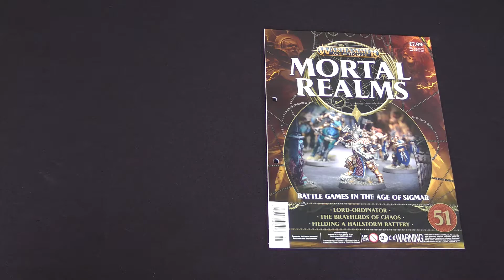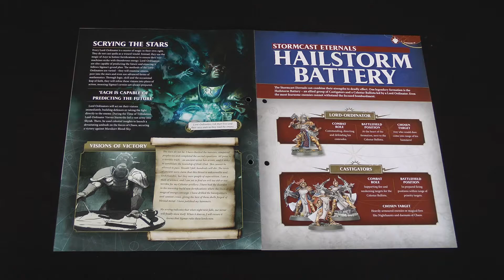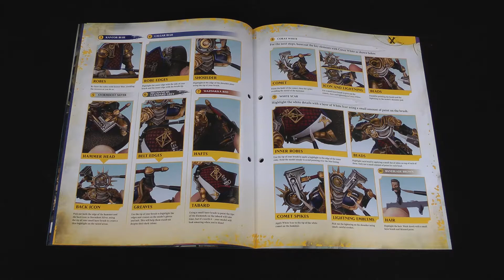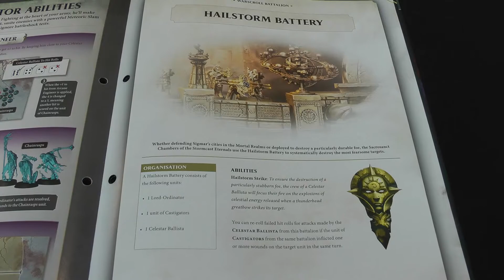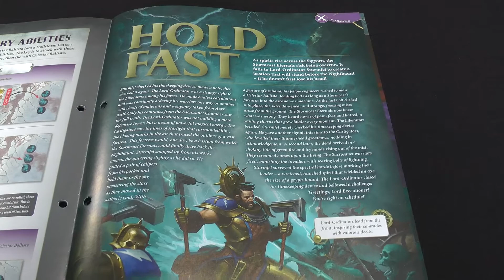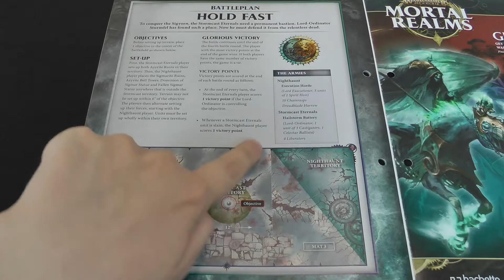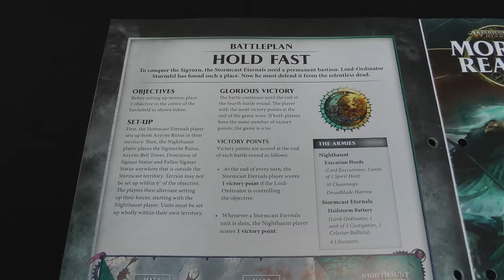Stormcast Lord-Ordinator! Warhammer AoS: Mortal Realms Issue 51 Battle Report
A Lord-Ordinator leads the Stormcast Eternals defence against the Nighthaunt in Issue 51 of Warhammer Age of Sigmar: Mortal Realms magazine! With the Stormcast Eternals making gains in the Sigyorn in the Realm of Metal, Lord-Ordinator Sturmfel has arrived to begin the construction of fortifications to hold the ground. The Nighthaunt are not idle, however, and the Lord-Ordinator finds himself and his entourage besieged during construction of one of these bastions.

In this video the Donkeys have a look at Issue 51 of Warhammer Age of Sigmar: Mortal Realms magazine, which comes with a Lord-Ordinator miniature for the Stormcast Eternals. They then go over the rules for him and the Hailstorm Battery Warscoll Battalion before trying these out in this issue's battleplan.

Jump to...
00:00 Introduction
00:32 Magazine overview
02:18 New rules
04:09 Battleplan details
06:15 The battle
26:23 Post-game debrief and discussion